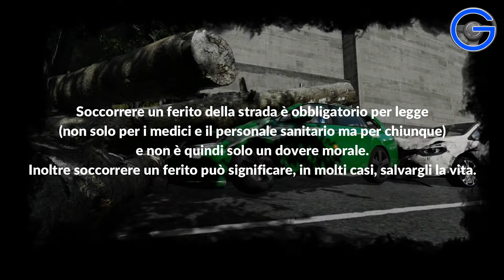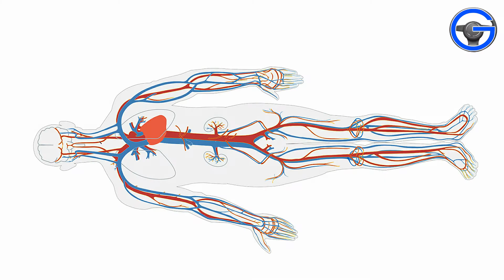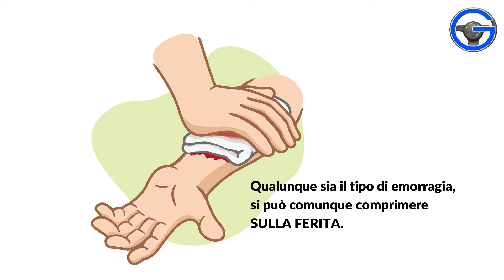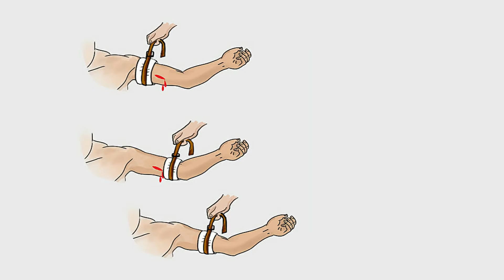Primo soccorso stradale per incidente -Teoria patente B e Tutti i Quiz veri esame patente B - 3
Come superare facilmente l'esame teorico a quiz delle patenti di guida A1, A2, A e B, B cod. 96, BE.
Testi e video sono realizzati da Roberto Sangalli, insegnante ed autore di manuali per la patente di guida presso Maggioli Editore.

Cosa fare in caso di incidente stradale con feriti. Simulazioni in tempo reale di interventi di primo soccorso stradale. Parte 3.

IN QUESTO VIDEO:
Emorragia esterna: il sistema circolatorio arterioso e venoso
Ferita sanguinante: emorragia venosa e arteriosa
Ferita sanguinante alle braccia o alle gambe
Pulizia e bendaggio di una ferita sanguinante
Laccio emostatico: rimedio estremo

ATTENZIONE!
Tutte le risposte vere dei quiz sono contenute nel video. Di seguito trovate invece anche tutte le risposte FALSE. LEGGETELE ATTENTAMENTE PER NON FARE ERRORI ALL'ESAME!

F05) Se un infortunato della strada ha un'abbondante emorragia esterna, bisogna solo medicare la ferita
F06) Se un infortunato della strada ha un'abbondante emorragia esterna, si deve coprire la ferita e far camminare l'infortunato
F07) Se un infortunato della strada ha un'abbondante emorragia esterna non si può assolutamente dargli da bere acqua

F05) Durante un intervento di primo soccorso, se l'infortunato ha una ferita sanguinante, si devono togliere subito gli eventuali corpi estranei in essa presenti e, successivamente, coprire la ferita
F06) Se un infortunato della strada ha una ferita sanguinante ed è incosciente, bisogna dargli da bere acqua o tè
F07) Se un infortunato della strada ha una ferita sanguinante non bisogna coprirla, per facilitare l'arresto spontaneo del sangue
F08) Se un infortunato della strada ha una ferita sanguinante si deve versarvi sopra acqua calda, per fermare il sanguinamento